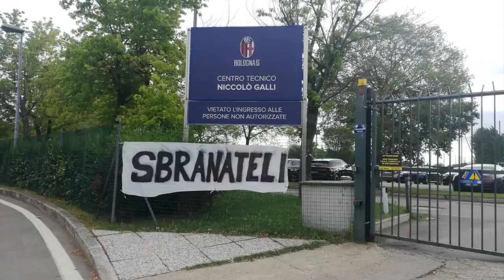BRUTTISSIMA NOTIZIA PER IL MILAN | Pre partita Atalanta-Milan, Bologna-Juve e Napoli-Verona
PRE PARTITA ATALANTA-MILAN, BOLOGNA-JUVENTUS & NAPOLI-VERONA

0:00 Ciao baldi giovani
2:22 Infortunio Rebic
5:40 Conferenza Pioli
8:34 Bologna-Juventus
12:29 Napoli-Verona

📥 PER COLLABORAZIONI...